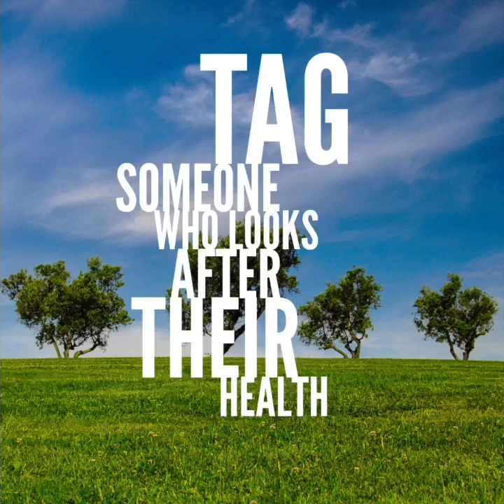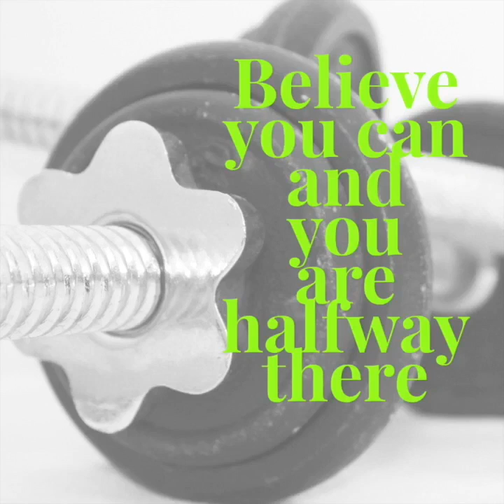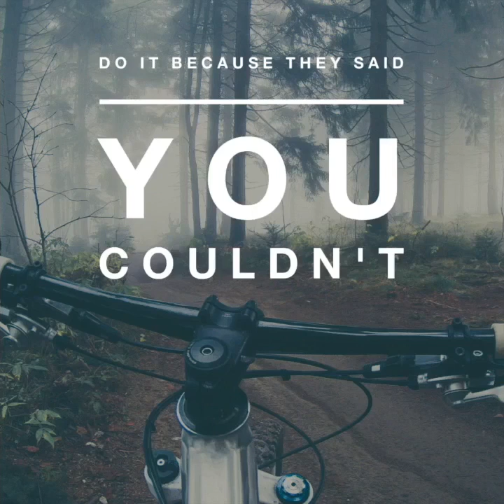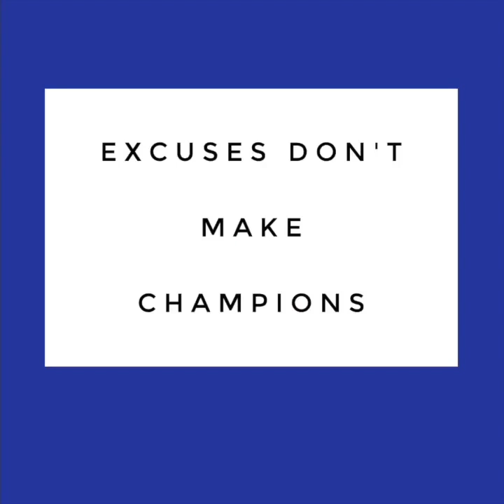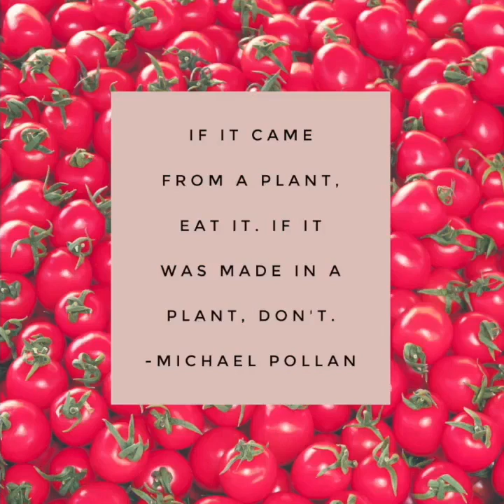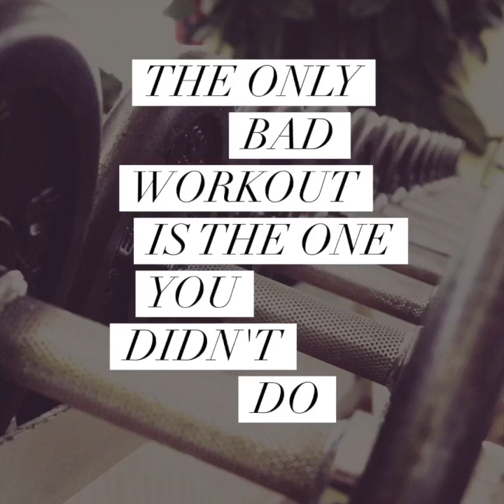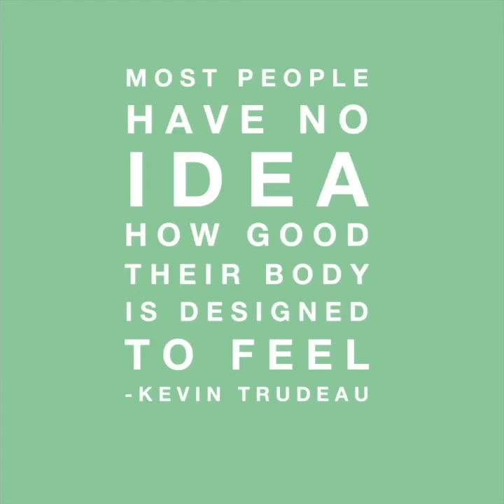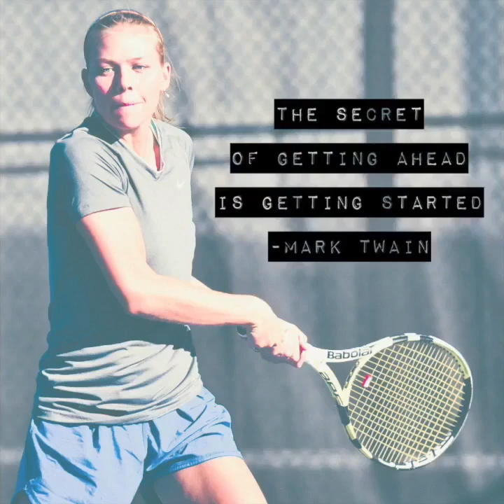18 minutes HIIT High Intensity Interval Training Timer Music 90s rest 30s exercise then cool down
Welcome to HIIT workouts, high intensity interval training and exercises. HIIT workouts have many benefits ranging from increase cardiovascular fitness to weight loss and improving mood. As the name implies they are intense and you should consult your health professional before starting a HIIT high intensity interval training workout.